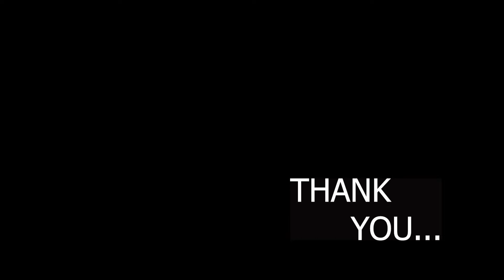HAPPY BLACK MONEY 💲💲🤣🤣🤣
hey guys , thank you for your all love and support , please share it with others so that we can reach our next target 1k...💖💖💖 , thank you o much 😊🙌🙌